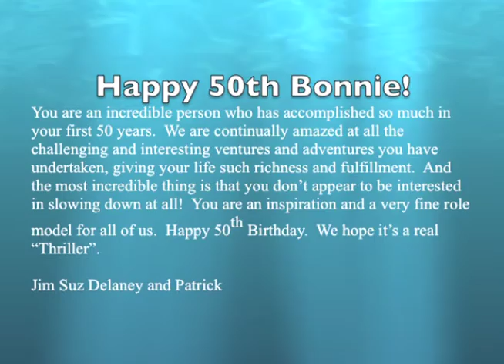bonnie snorkel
why bonnie doesn't snorkel